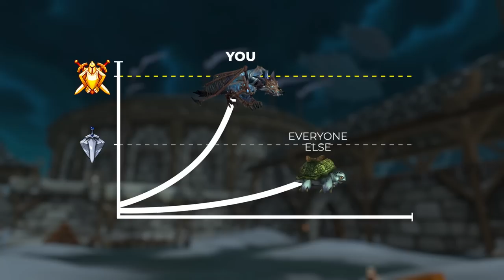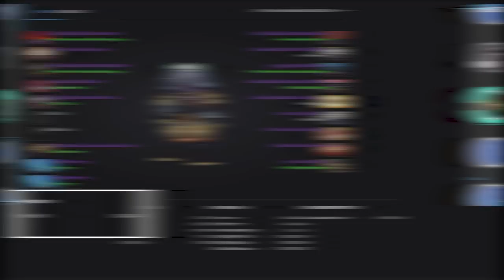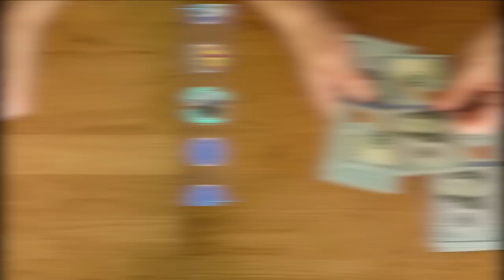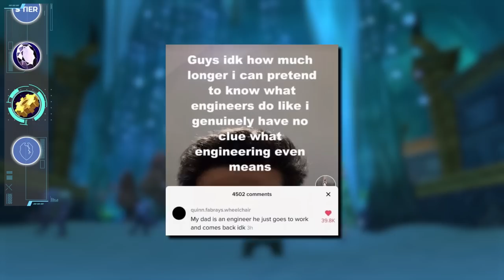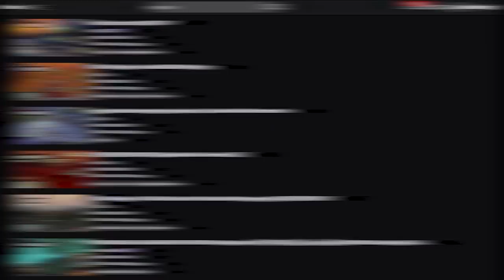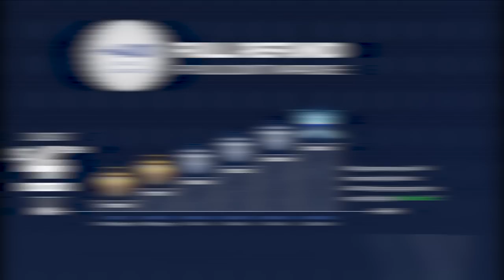WoW Classic Wrath Professions Guide for ALL Classes!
0:00 - Intro
1:19 - Mining
1:42 - Herbalism
2:22 - Skinning
2:50 - Tailoring
3:58 - Inscription
5:00 - Enchanting
5:26 - Blacksmithing
7:08 - Alchemy
7:59 - Leatherworking
8:45 - Jewelcrafting
10:13 - Engineering
11:59 - First Aid
12:27 - The Truth About Professions
13:30 - Tips For Levelling JC & Engineering
14:42 - Outro

Concepts: wow, wow rbgs, rbg comps, wow classic, wrath classic, wotlk classic, wotlk pvp, wrath pvp, wrath of the lich king, wrath of the lich king pvp, dragonflight, wow dragonflight, dragonflight pvp, evoker wow, evoker pvp, devastation evoker, world of warcraft, shadowlands, wow shadowlands, arena, wow pvp, 9.2.5, hotfixes, 9.2.5 pvp,wow best class, wow best pvp class, world of warcraft,wow,battle for azeroth,bfa,shadowlands,wow guide,wow pvp,world of warcraft gameplay,wow 8.3,wow shadowlands,8.3,asmongold,bellulargaming,asmongold tv,bellular,madseasonshow,taliesin and evitel,bellular news,wow bfa,wow arena,wow beginners guide,arena pvp,wow 3v3 arena,wow 2v2 arena,wow pvp guide,bgs,xaryu,venruki,pikaboo,whaazz,dalaran gaming,esfand,savix,asmongold reacts,destruction warlock,fire mage,assassination rogue,mistweaver monk,holy paladin,disc priest,demon hunter,shadow priest,arms warrior,windwalker monk,resto druid,resto shaman,unholy death knight,ele shaman,survival hunter,feral druid,ret paladin,balance druid,frost death knight,arcane mage,affliction warlock,beast mastery hunter,demonology warlock,enh shaman,frost mage,fury warrior,holy priest,outlaw rogue,marksmanship hunter,subtlety rogue,wow best class,wow best pvp class,world of warcraft,wow,shadowlands,wow guide,wow pvp,wow shadowlands,asmongold,wow arena,arena pvp,wow 3v3 arena,wow 2v2 arena,wow pvp guide,bgs,wowhead,holy paladin,shadowlands tier list,shadowlands caster tier list,wow tier list,pvp tier list,shadowlands pvp,shadowlands classes,best shadowlands class,shadowlands pve,shadowlands healer tier list,best shadowlands healer, shadowlands melee tier list, melee tier list,9.0,sinful gladiator,gladiator,duelist,rival,challenger,combatant,lfg,looking for group,group finder,solo queue